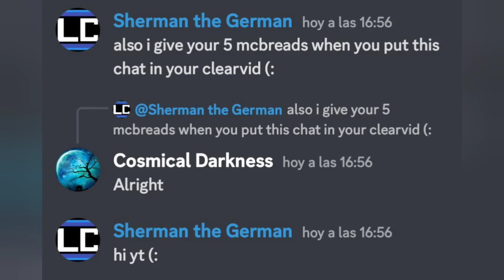Rain of Amethyst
By WaffleChop

Hard level and neat level, also I think I just had a way with it. Took 8 hrs

Difficulty on TeamShell: 11.0

ID: P3L-JDN-GCG

My hardest clears:

1- Insomniac Impasse
2- Kaizo Encounters of The 3D Kind!
3- Bubblebath
4- Rain of Amethyst
5- Yoshivenetus
6- Iced Desert Speedrun
7- Delirium Trigger
8- Rain of Amethyst
9- Subetenoyubi Break
10- No Hay Manera